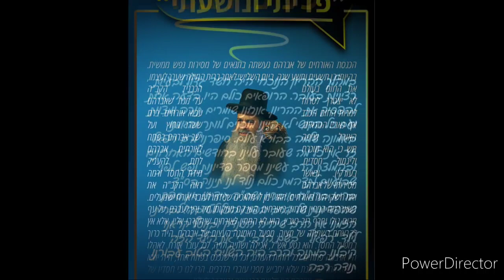חדש! סטטוס קרבנו בווצאפ שיעורים מאמרים הגרלות ועוד... הצטרפו עוד היום!!